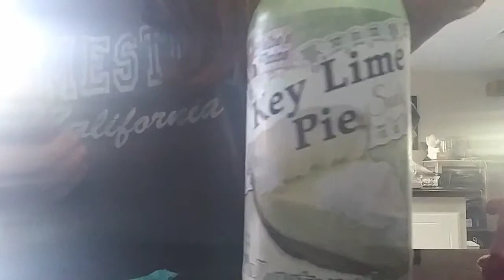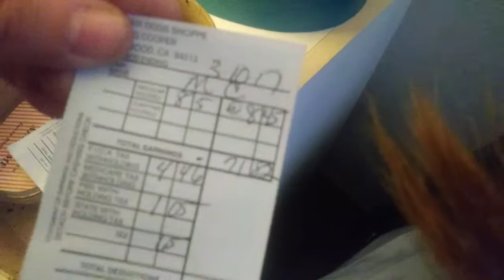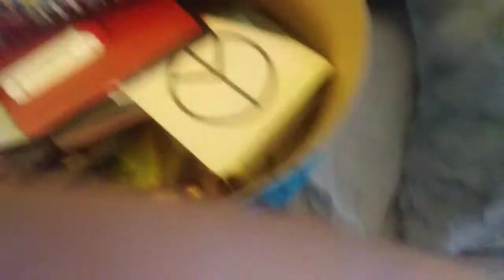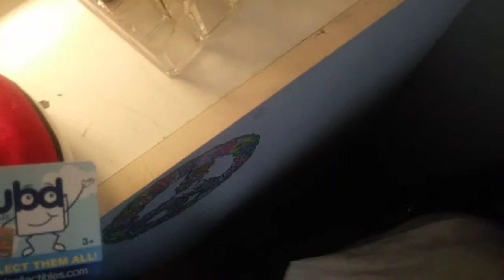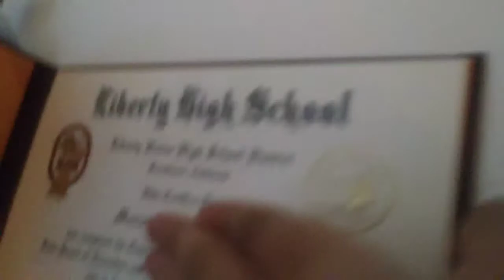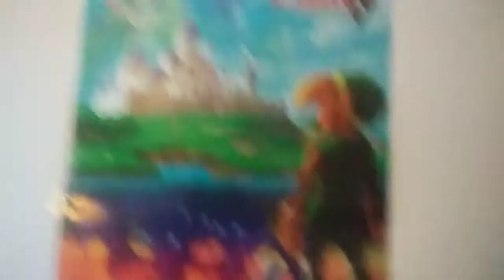Trying Chocolate Soda Live (+Key lime pie soda taste test)